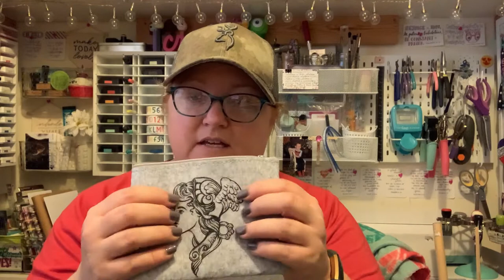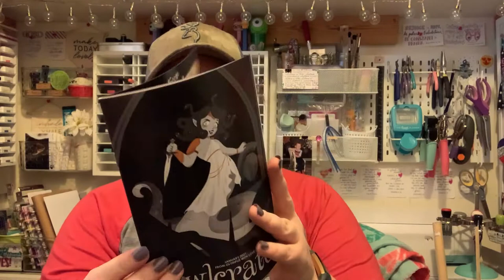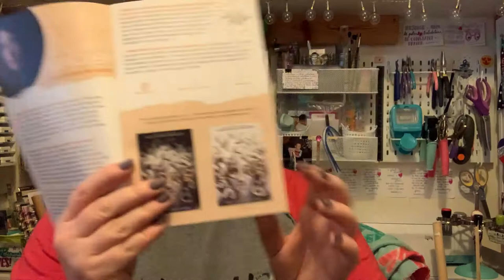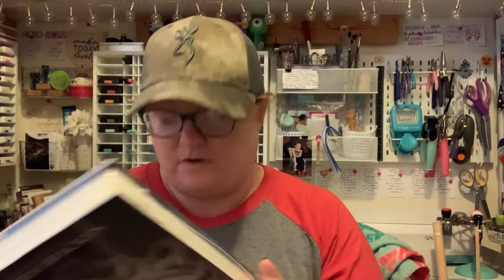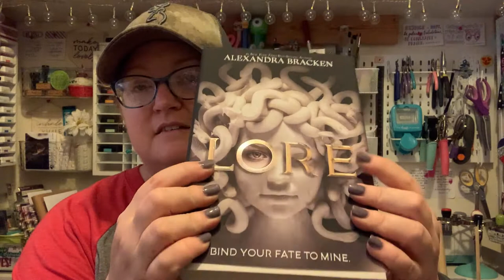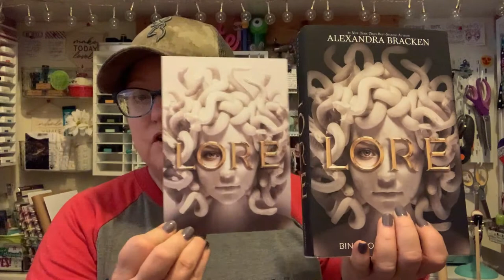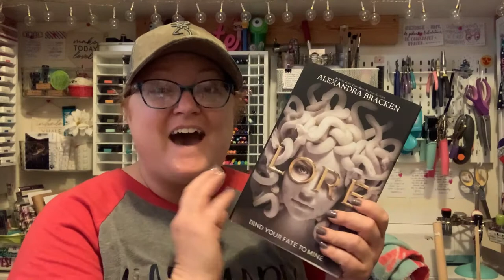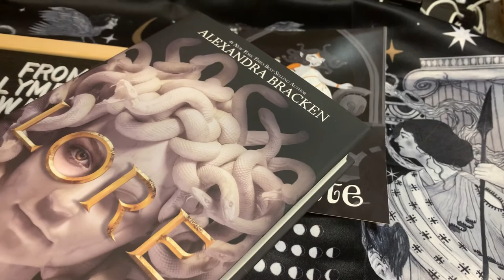OwlCrate | January Unboxing | From Olympus with Love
OwlCrate is a monthly subscription box with a hardback YA fiction novel and many other goodies. Watch as I check out what came in the January 2020 box "From Olympus with Love."

This month's book is Lore - check it out on Amazon - and is based on Greek mythology.

Other books I mentioned in the unboxing:
Mythology: Timeless Tales of Gods & Heroes by Edith Hamilton
Heroes, Gods, & Monsters of the Greek Myths by Bernard Evslin

Follow me on GoodReads to keep up with what I'm currently read and to get book recommendations